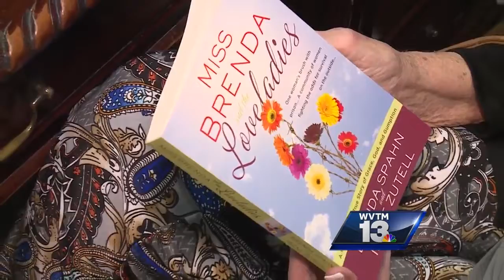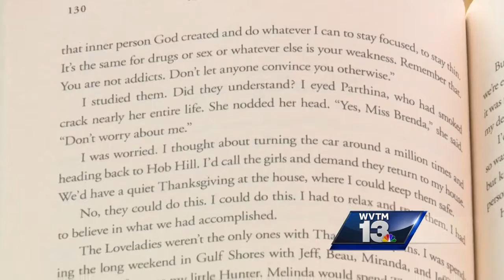Hollywood Spotlights Birmingham Rehab Center